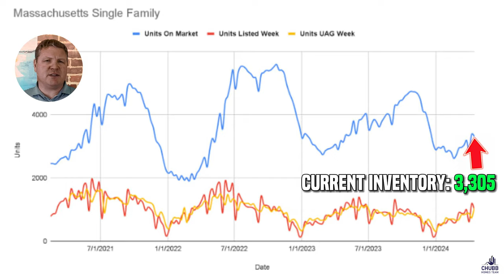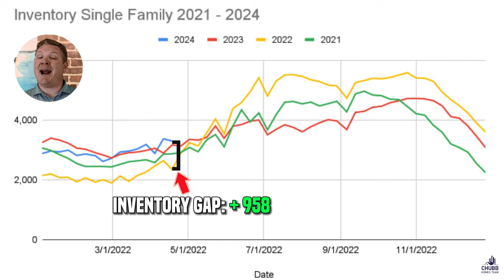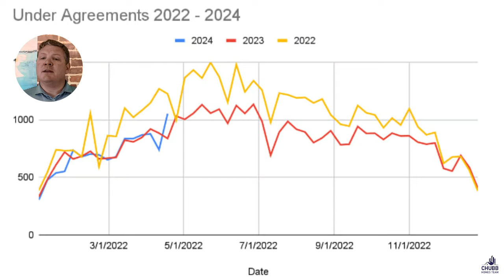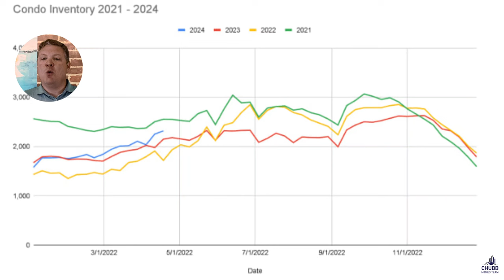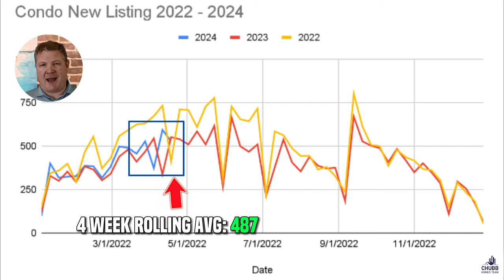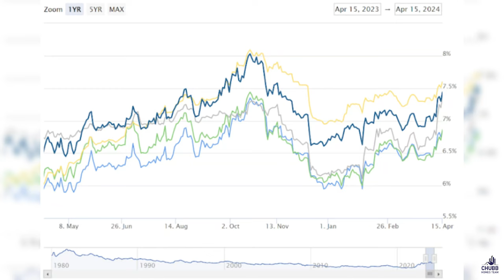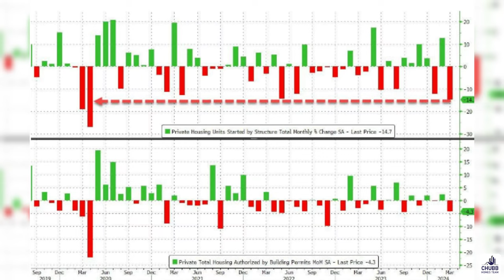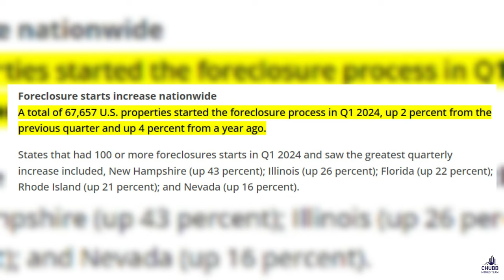Massachusetts Real Estate Market Update - 4.15.2024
A blow out week for Under Agreements in the Massachusetts Real Estate Market Update. Oh and did you know that this is the best condo market for buyers in at least the last two years?!?

✅ Interest rates went up (a lot) this week and are about to go up more!
✅ What's the deal with foreclosures?